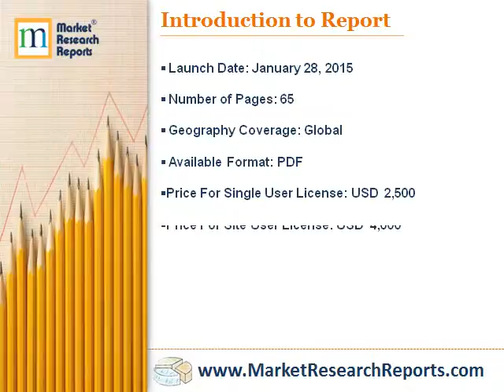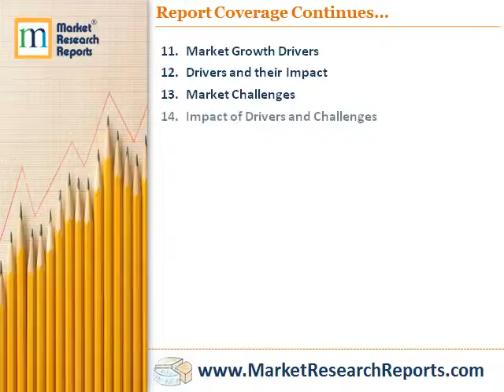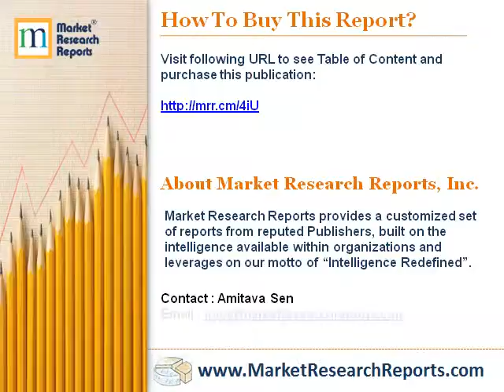Global Airport IT Market 2015-2019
Market Research Reports, Inc. has announced the addition of “Global Airport IT Market 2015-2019” research report to their offering.